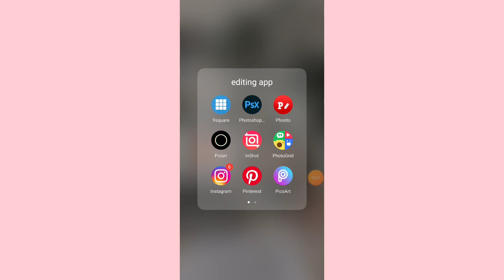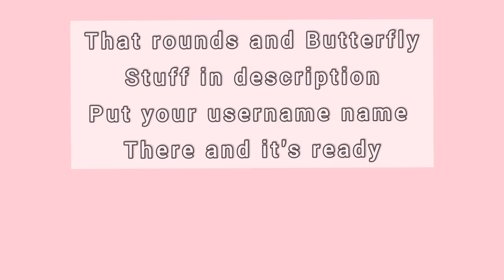Most Trending Watermark Tutorial in 2 seconds/ Hiti's creation ❤️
Most Trending Watermark Tutorial ❤️
cheak my link just put your username and it's ready 😉👍